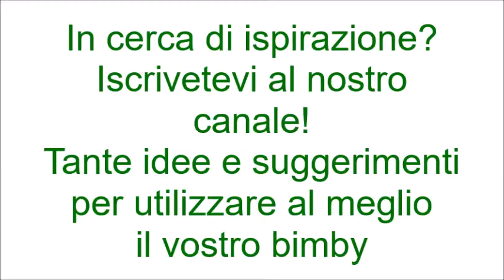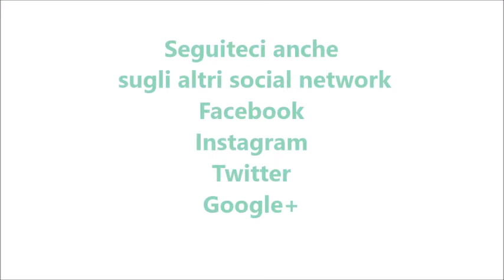Torta alla ricotta e pesche per bimby TM6 TM5 TM31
Ingredienti:
250 g di farina tipo "00"
250 g di ricotta
180 g di zucchero semolato
3 uova
3 pesche tagliate a fettine
1 bustina di lievito
1 bustina di vanillina